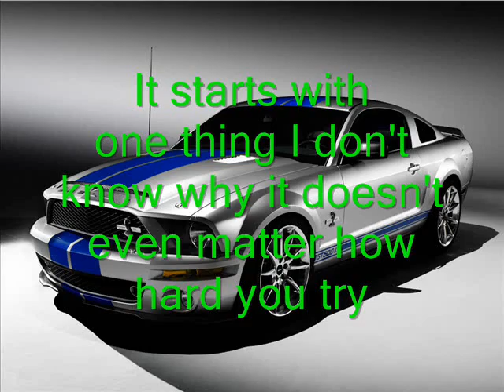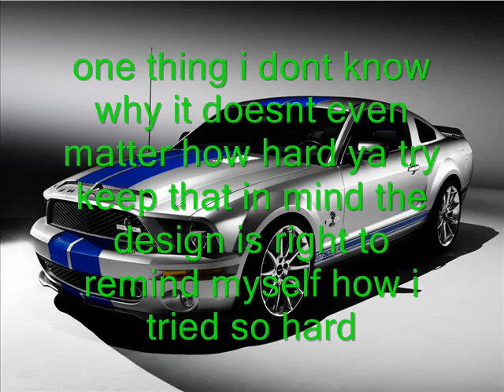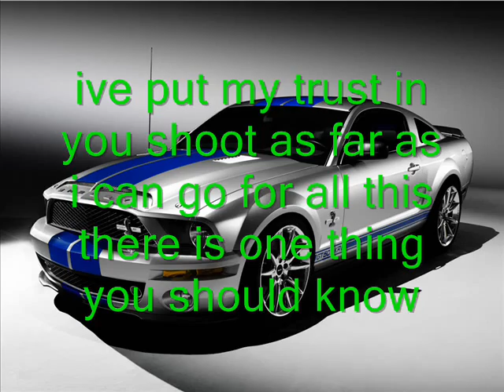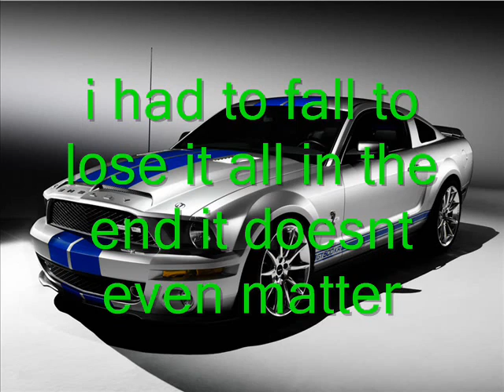Linkin Park - In the end lyrics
lyrics to in the end linkin park